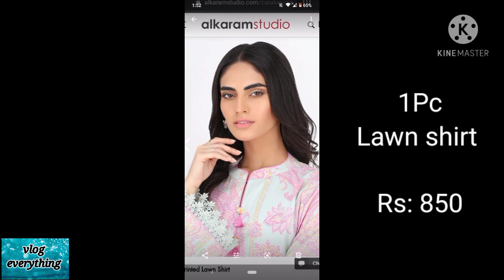alkaram new collection 2021_alkaram summer Collection 2021_volume 1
alkaram new collection 2021_alkaram new arrival 2021_alkaram summer Collection 2021

alkaram new sale .

limelight new arrival summer Collection...

warda winter collection 2020.

stylo new sale 2021.

vlog everything